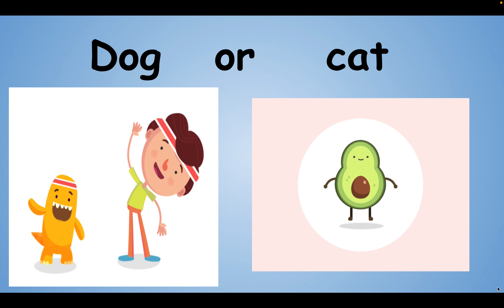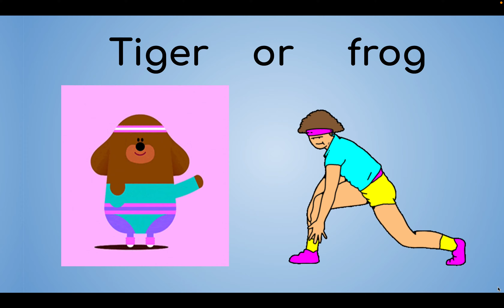THIS OR THAT: Animal Edition ! | fitness 4 kids !